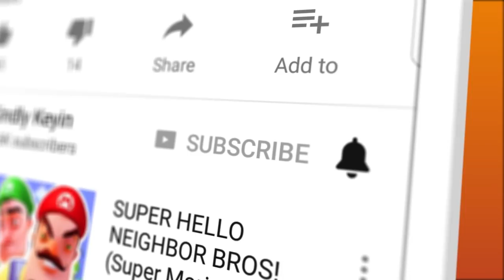I'VE NEVER PLAYED THIS VERSION OF MINECRAFT... | Trollface Quest Video Games Mobile Gameplay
I'VE NEVER PLAYED THIS VERSION OF MINECRAFT... | Trollface Quest Video Games Mobile Gameplay | Kindly Keyin

Welcome to Trollface Quest Video Games! This is definitely one of the weirdest games I've played, but it is also hilarious! Hope you guys enjoy!

Trollface Quest Video Games Gameplay Details:

😜 You can’t miss this! The latest crazy installment of Troll Face Quest (Youtube Memes Edition) is finally here! Never heard of Troll Face? With more than 33 million installs worldwide, this series is insanely successful! This time you’re taken on a hilarious adventure where you’ll solve brain-teasing puzzles and try to make sense of impossible situations while trolling the most famous video game characters in history.

😊 To spare their embarrassment, we’re not mentioning any names here, but the classic heroes of first-person shooters, Italian plumbers, fruit-craving ninjas, fearsome orcs, candy-clogged puzzles and innocent test subjects trapped in labs filled with portals won’t escape Troll Face’s ridiculous pranks.

😬 TROLL OR BE TROLLED?
How do you make sense of a world that makes no sense? Is it crazy, or are you just crazy? Try to keep it together as you work your way through more than 30 wacky levels, or lose it when you get trolled for the umpteenth time.

• 30+ totally crazy and funny puzzles that will make you LOL
• Experience new controls
• Unlock wacky achievements
• Conquer the global leaderboard
• Play anytime, anywhere no wi-fi needed

😁 So whether you’re a young gamer hooked on the latest and greatest MMORPG or a less young one filled with nostalgia for the days when the NES, Game Boy and Mega Drive reigned supreme, you’re sure to get a kick out of Troll Face Quest: Video Games.

We love your feedback! What’s your favorite level? Let us know in the reviews!